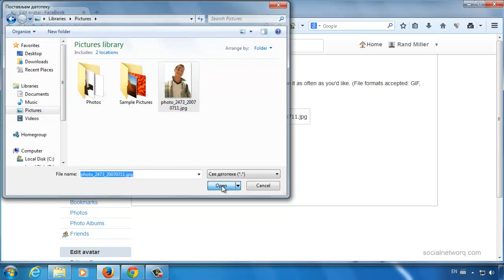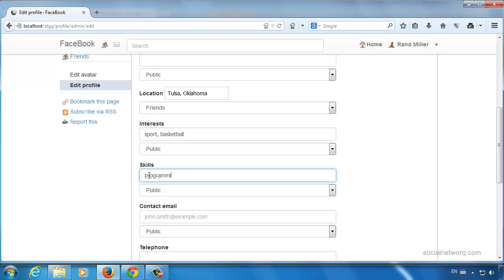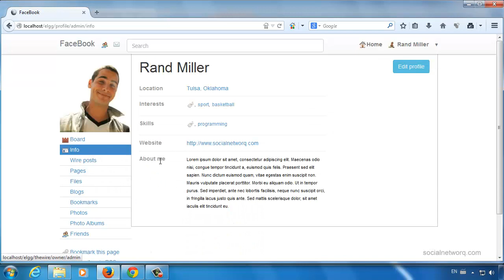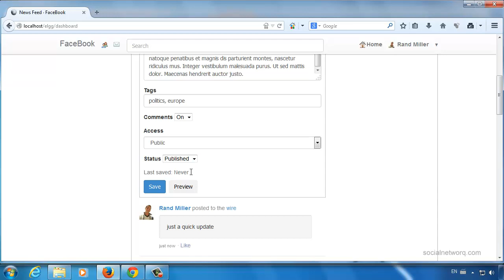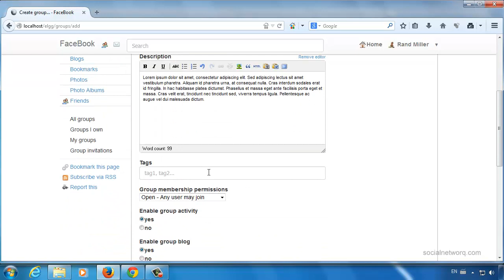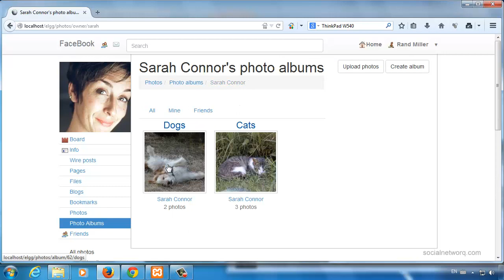FaceBook clone script - free and open source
Build facebook clone with Elgg, free and open source framework for rapid development.